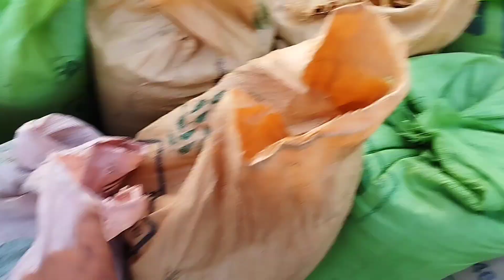HC _ 021C by kanzo,Ag canola bumper average 1600 kg Farmer name Nusrullah Javed